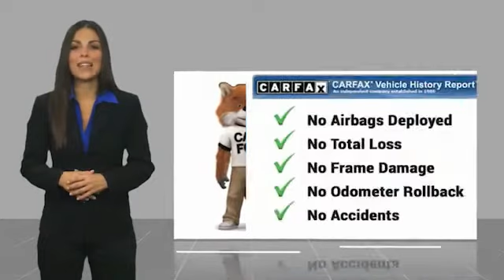2019 Honda Accord 2P10518A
2019 Honda Accord Sport

Cavender Chevrolet
30700 Interstate 10 W

Priced below KBB Fair Purchase Price!  Recent Arrival!  Clean CARFAX. CARFAX One-Owner.  Platinum White Pearl 2019 Honda Accord Sport FWD CVT 1.5T I4 DOHC 16V Turbocharged VTEC Black w/Leather-Trimmed Seats.   Odometer is 10033 miles below market average! 29/35 City/Highway MPG  Awards:   * JD Power Automotive Performance, Execution and Layout (APEAL) Study   * ALG Residual Value Awards, Residual Value Awards